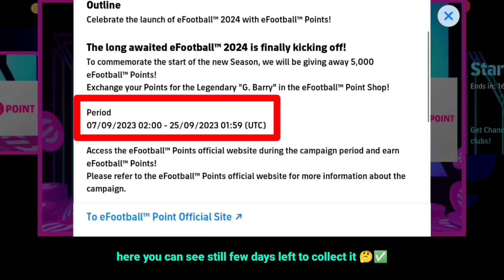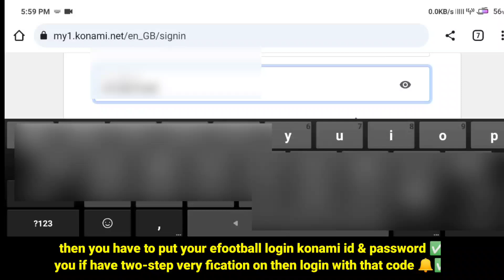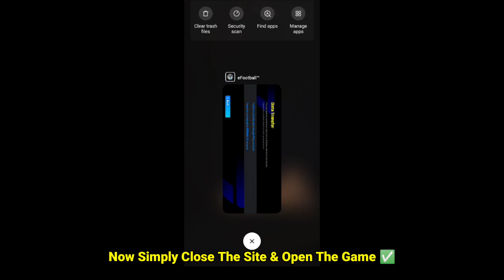how to get free efootball points in eFootball 2024 Mobile 🤩 !! trick to get eFootball Points 🤫🔔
how to get free efootball points efootball 2024
efootball 2024 free coins
free efootball points efootball 2024
how to get efootball points efootball 2024 mobile
efootball 2024 mobile free efootball points pes 2024 mobile free efootball points
free efootball coins free efootball points